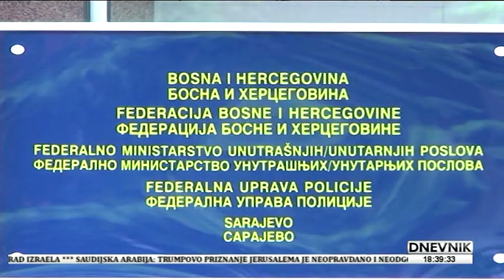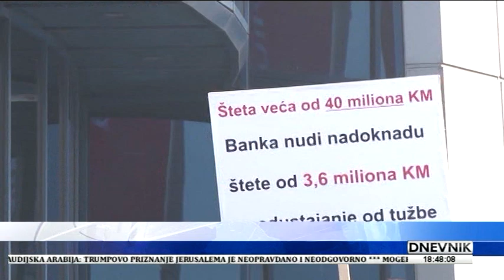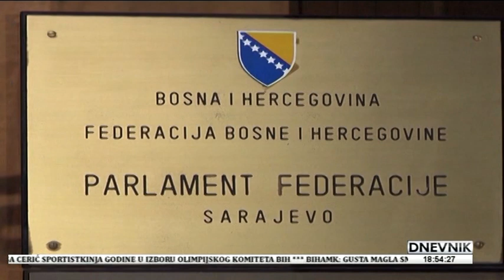Dnevnik TV Alfa 07.12.2017 .